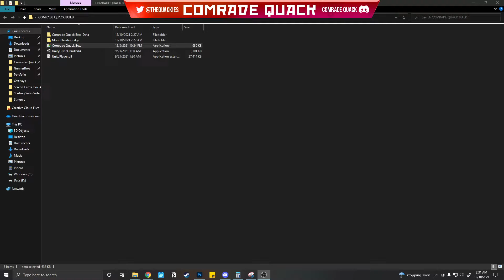Comrade Quack Stream Test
Testing 1...2